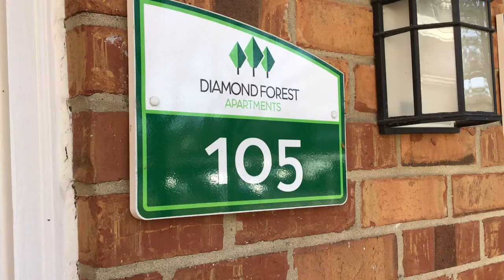J105 - Elm Honey Oak Style - 1250 Sq. Ft.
Our honey oak style elm is ready to move in now! We are open and we are here to serve you!